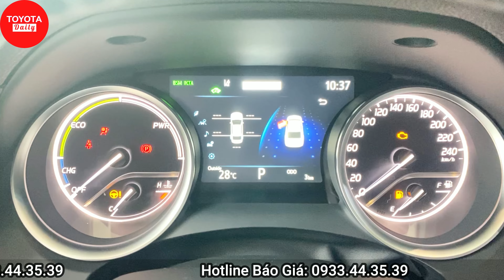✅ TOYOTA CAMRY 2.5HV 2022| REVIEW CHI TIẾT - BÁO GIÁ LĂN BÁNH CHI TIẾT + KHUYẾN MÃI MỚI NHẤT THÁNG 5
TOYOTA CAMRY 2022
Giá Xe Niêm Yết:
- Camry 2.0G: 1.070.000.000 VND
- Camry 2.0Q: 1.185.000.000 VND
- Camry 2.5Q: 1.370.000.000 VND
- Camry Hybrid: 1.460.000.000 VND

☎  Gọi ngay 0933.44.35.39 để được nhận giá lăn bánh hấp dẫn và nhiều ưu đãi đặc biệt. ☎

1. Phiếu nhiên liệu
2. Áo trùm xe bảo vệ
3. Túi đựng hồ sơ xe
4. Thảm sàn tappi cao cấp chính hãng
5. Dù che mưa Toyota
6. Phiếu voucher miễn phí tiền nhớt bảo dưỡng 1.000km
7. Phiếu miễn phí tiền công bảo dưỡng 1.000km, 50.000km và 100.000km….